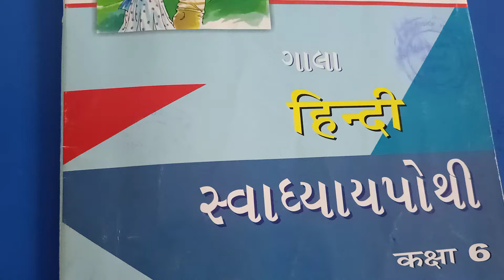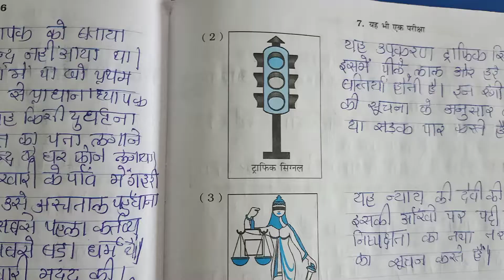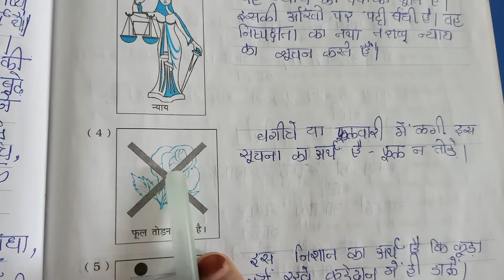std 6 (sub-hindi) sem 2पाठ:७ यह भी एक परीक्षा (एकांकी)स्वाध्यायपोथी कार्य (भाग 2)